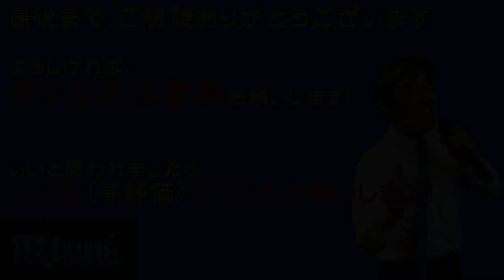石狩挽歌（北原ミレイ）Cover by TE2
昭和の名曲